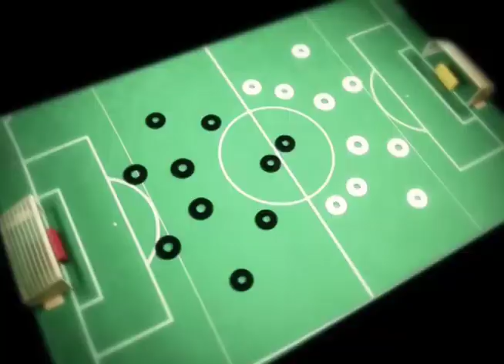Chamada - Paragominas x Remo - Parazão 2016